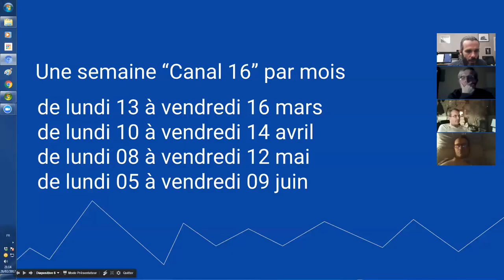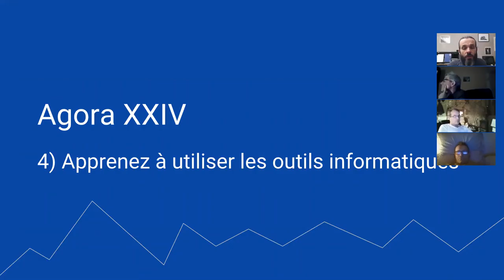harmonica - Agora XXIV - Apprenez à utiliser les outils informatiques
1. Apprenez à jouer votre tout premier morceau à l'harmonica en moins de 30 jours, même si vous n'avez jamais fait de musique de votre vie

3. Maîtriser les 20 notes naturelles grâce au Cercle des Marins d'Eau Douce

4. Maîtriser les 9 altérations aspirées grâce au Carré des Plaisanciers

5. Accéder à toutes les formations en illimité en devenant Compagnon de L’Émeraude

6. Devenir harmoniciste de blues grâce au Clan des Bluesmen

2. Likez la page Facebook de l'école d'harmonica